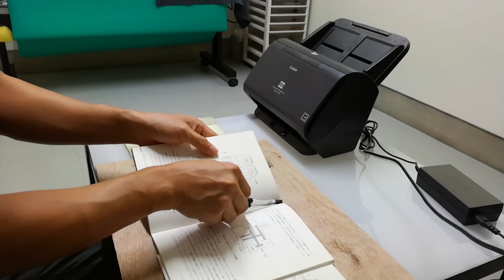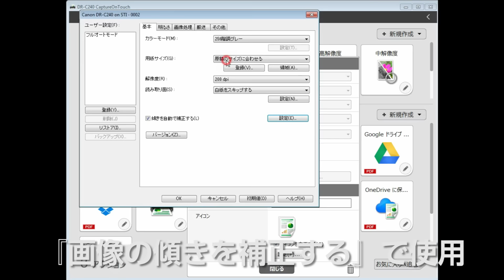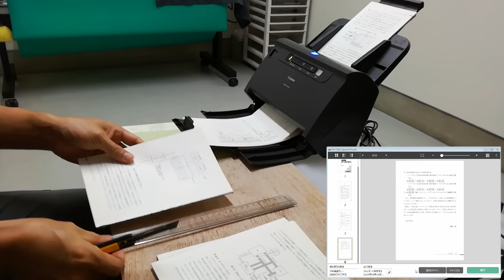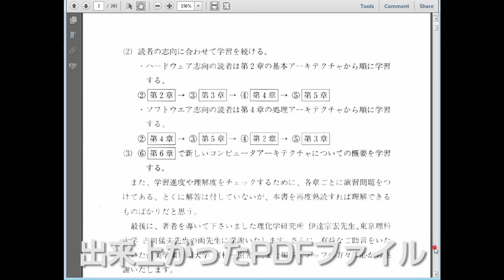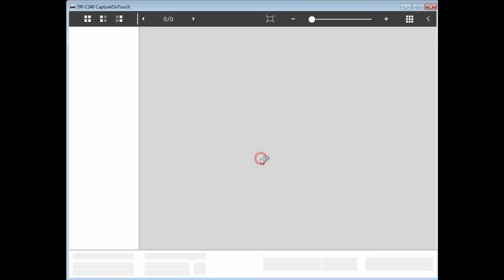Canon imageFORMULA DR-C240を使って自炊してみた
Canon imageFORMULA DR-C240を使ってスキャンしてみました。
良いツールだと思います。
100冊以上スキャンしていますが、これといった不具合もありません。
ただ、色の再現は、設定をしてもあまり良くなりません。
雑誌等の薄くツルツルした紙は重送しやすく、搬送できないこともあります（人力で搬送のサポートをすれば可能です）。